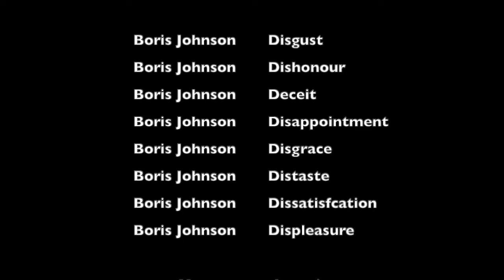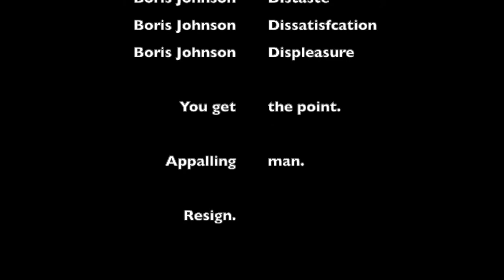Odd Man Out - The Sixty Second Scribe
The Sixty Second Scribe shares his genuine disgust at the actions of our prime minister in relation to a simple piece of cloth.  His infantile refusal to follow even the most basic of rules, and the appalling example that sets to others in the country, suggests we're in for a very long fight against this disease.